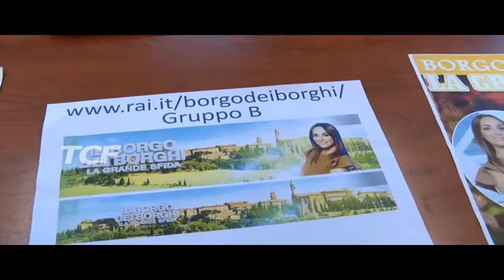ANTONINO SAPIENZA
ANTONINO SAPIENZA, MONTALBANO BORGO TRA I BORGHI